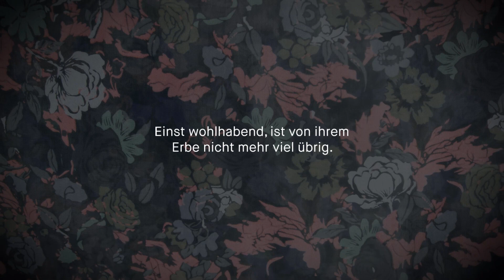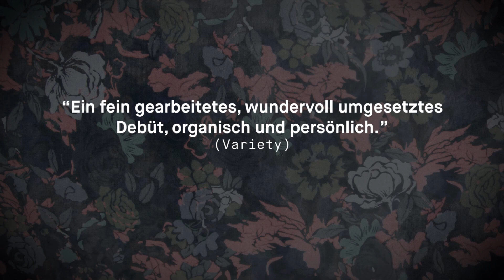DIE ERBINNEN | Trailer [HD]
| "Die Erbinnen" (Trailer deutsch german) | Kinostart: 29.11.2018
DANKE! :)

Offizieller deutscher Kino-Trailer zu dem Film "Die Erbinnen".

Las Herederas, PY/UY/NO/FR/DE/BR 2018
Filmverleih: Grandfilm
Filmlänge: 98 Minuten
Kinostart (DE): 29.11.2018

Schauspieler/Darsteller: Ana Brun, Margarita Irún, Ana Ivanova, Nilda González, Maria Martins, Alicia Guerra u.a.

Regisseur: Marcelo Martinessi

Chela und Chiquita sind schon lange ein Paar, über die Jahre sind sie in ihren Rollen innerhalb der Beziehung erstarrt. Während die extrovertierte Chiquita das gemeinsame Leben organisiert, verbringt Chela die Tage lieber bei gedämpftem Licht hinter ihrer Staffelei. Die finanzielle Lage des Paares ist nicht rosig und zwingt die beiden dazu, Teile ihres geerbten Mobiliars zu verkaufen - selbst, wenn es sich um Erinnerungsstücke handelt. Als Chiquita wegen Überschuldung ins Gefängnis kommt, ist Chela plötzlich auf sich allein gestellt ...